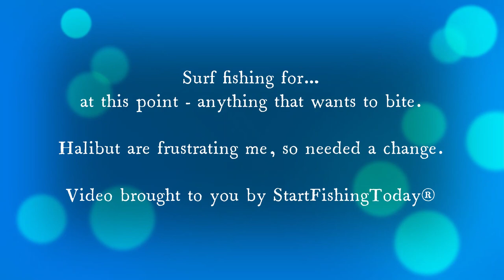HALIBUT not biting? SURF FISHING for YELLOWFIN CROAKER instead.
The halibut bite (or lack thereof) is starting to frustrate me a bit. So, what do I do when halibut don't bite, go to the surf and catch at least SOMETHING.

Carolina rig with Berkley Gulp! Alive! Sandworm in camo color does the trick this morning. I got in 2 sessions today and the weather was gorgeous!